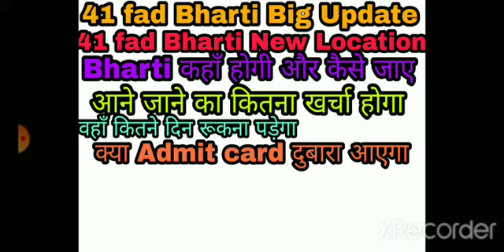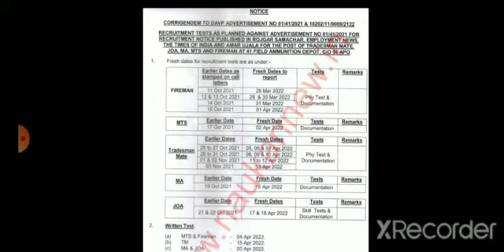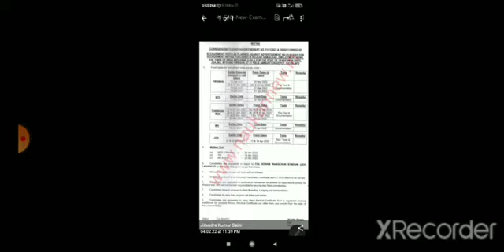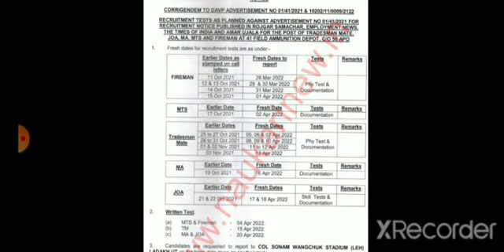41 Fad Bharti NEW Big Update Physical new Location 41 fad Admit card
41 fad admit card,41 fad,41 fad physical date,41 fad location,41 fad exam date,41 fad new update,41 fad tradesman physical,41 fad admit card out,41 fad admit card kab aayega,41 fad girls physical,41 fad bharti 2021,41 fad recruitment 2021,41 fad 56 apo medical certificate,41 fad form documents,41 fad new update today,41 fad vehicle facility,41 fad material assistant,41 fad fireman physical date,41 fad 56 apo form kaise bharen,41 fad new admit card

#41 FAD Admit Card #2022 candidates Official notification who are going to attend the Army 41 FAD Exam 2022, can check the hall ticket and the exam date updates from this page. 41 FAD Exam Date 2022 karu 41 FAD Physical location Tradesmen Mate, Fireman, JOA will be confirmed by the Field Ammunition Depot authorities. Within a few days after the confirmation of the exam date, candidates can get their 41 Field Ammunition Depot Admit Card 2022. Hence, you are exclusively invited to this page to check the hall ticket date as we present the latest updates which were announced by the officials March 4 to March 32

41 FAD ADMIT CARD 2022 DETAILS

Name of the OrganizationMinistry of Defence, 41 Field Ammunition DepotName of the PostsTradesmen Mate (Erstwhile Mazdoor), JOA (Erstwhile LDC), Material Assistant (MA), MTS, Fireman, 255 (I) ABOU Tradesman Mate (Erstwhile Mazdoor)Category All Govt Exams Admit CardJob Location Across India Exam Date 4 March Exams has been CancelledAdmit Card Release DateUpdate SoonMinimum Qualifications10th Pass Govt JobsOfficial Websiteindianarmy.nic.inn

41 FAD recruitment, what is its age limit.eligibility criteria education qualification salary candidates fees exam and selection process application form date and last date for apply online how to get selected in Army 41 FAD when will the written examination or Interview admit card issued? we want to make a high impression and prove that you choose a great choice applicants must read sharply this item for government jobs 2022 and further years get direct official link notification vacancy detail and other vacant posts of any other government job Vacancy 2022
Army 41 FAD Recruitment 2022 Vacancies Details
Name of Vacancies No.of Post
Tradesmen Mate (Erstwhile Mazdoor), JOA (Erstwhile LDC), Material Assistant (MA), MTS, Fireman, 255 (I) ABOU Tradesman Mate (Erstwhile Mazdoor) 458candidates can register Ta bharti for upcoming recruitment of Ministry of Defence, 41 Field Ammunition Depot and different jobs of other department

YouTube channel sourav mishra inform

Qualification Army 41 FAD Bharti 2022
Qualification of the Candidates should be 10th/12th pass
Selection Process Army 41 FAD Recruitment
Physical Standard Requirements, Physical Endurance/ Skill Test, Written Test